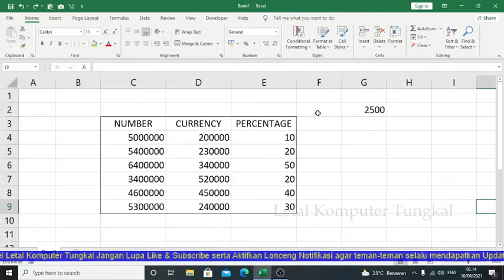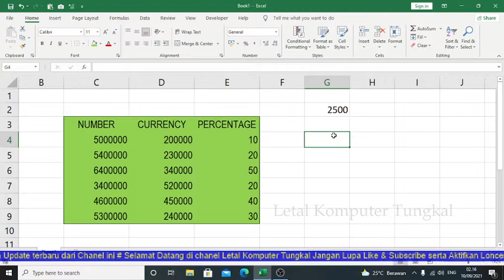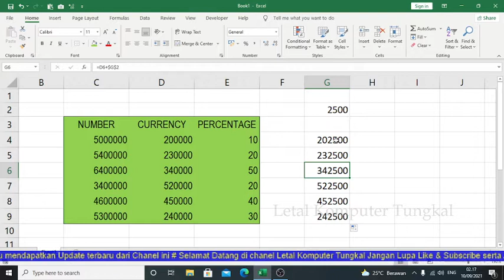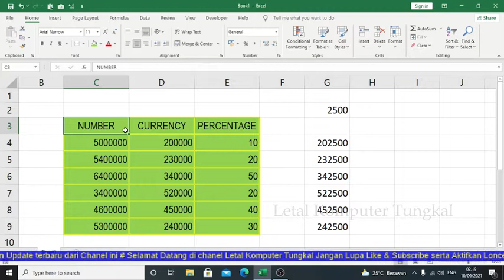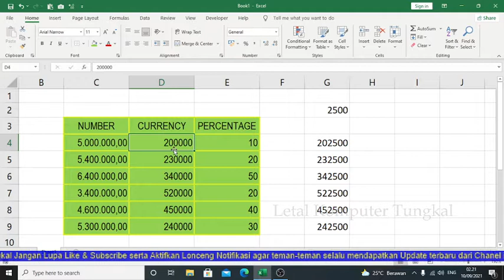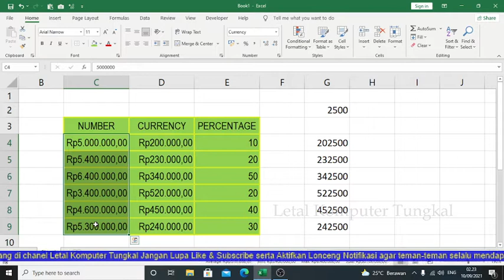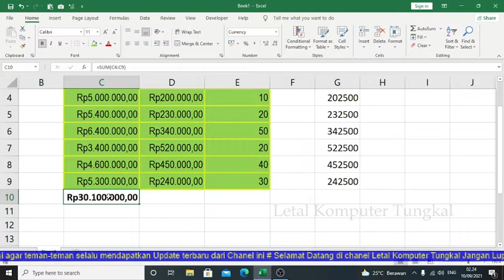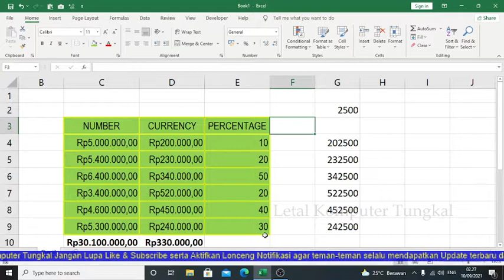Tombol Penting di Excel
Pada tutorial ini akan saya jelaskan tentang apa saja Tombol Penting di Excel yang jarang diketahui oleh orang banyak.

Tombol Penting di Excel tersebut antara lain :
1. Tombol F4
    Tombol Penting di Excel yang pertama ini berfungsi untuk mengulangi perintah dan merubah
    data "Relatif" menjadi "Absolut" atau mengunci data.
2. Ctrl + 1 (Satu)
    Tombol Penting di Excel yang kedua ini berfungsi untuk mengaktifkan format cell.
3. Ctrl + Shift + 1 (Satu)
    Tombol Penting di Excel yang ketiga ini berfungsi untuk merubah format data general menjadi
    format data Number.
4. Ctrl + Shift + 4 (Empat)
    Tombol Penting di Excel yang keempat ini berfungsi untuk merubah format data general
    menjadi format data Currency.
5. Ctrl + Q
    Tombol Penting di Excel yang kelima ini berfungsi untuk membuka Analisis Data.

Demikianlah tutorial ini semoga bermanfaat.

office excel
tombol excel